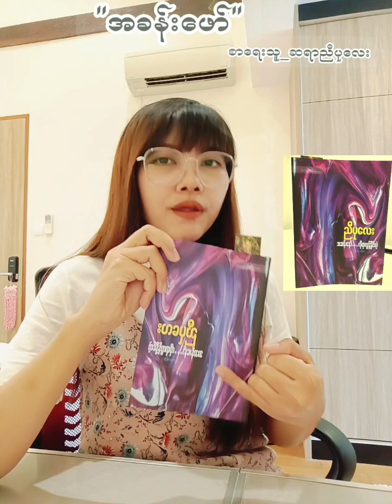အခန်းဖော် ဆရာကြီး ညီပုလေး ရေးသားတဲ့ အခန်းဖော် ဆိုတဲ့ဝတ္ထုတိုလေးကို ဖတ်ပြထားပါတယ်ရှင်။